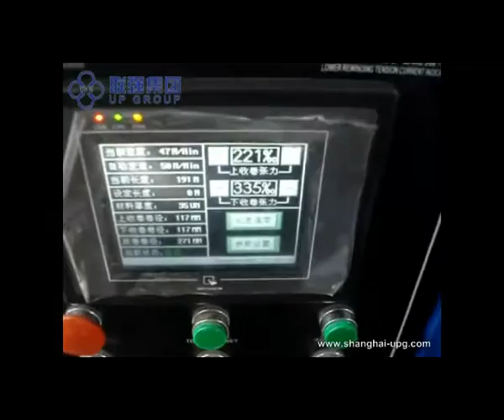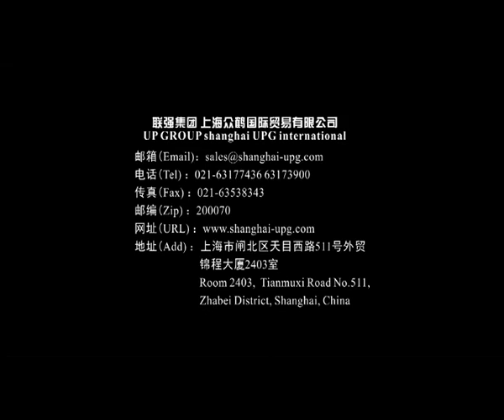QFJ C Automatic Slitting and Rewinding / Automatica Cortadora y Rebobinadora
Para mas informacion por favor madar un correo electronico.

Max Bonilla
Perez Trading Company
Sales Manager Assistant
Converting, Printing and
Communications Papers Group